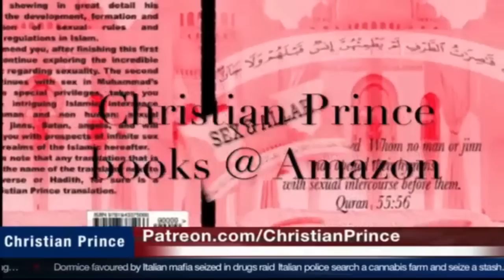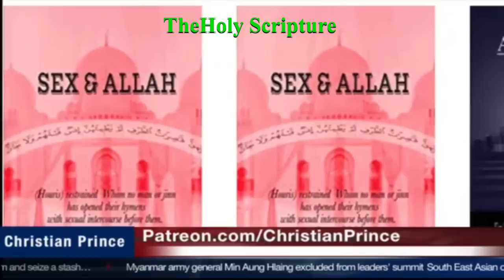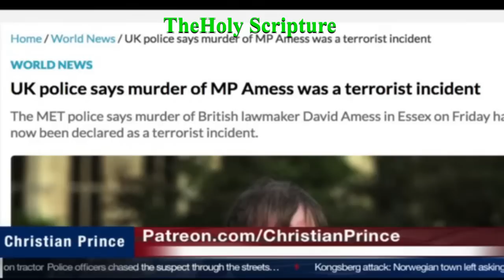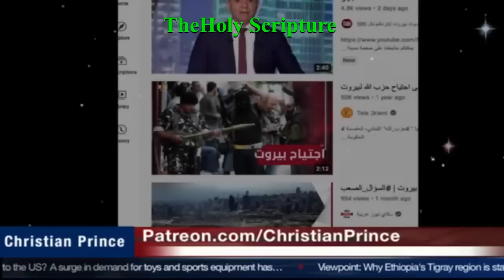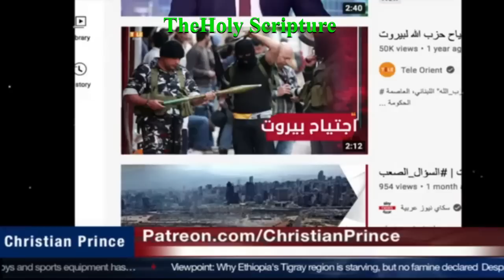If Islam don't have peace in their own land how can they bring peace to other country